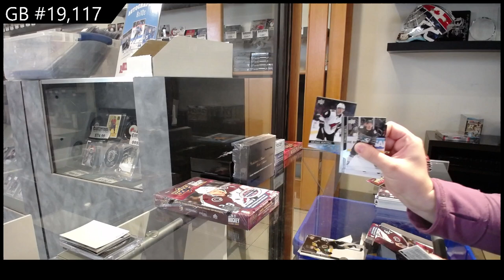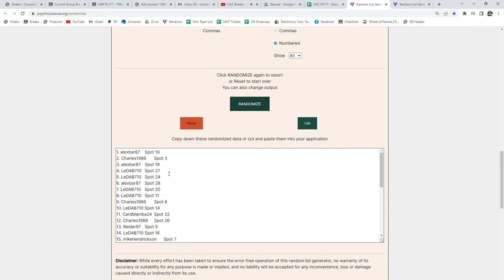20-21 Upper Deck Extended Hockey Retail 2 Box Break - C&C GB #19,117